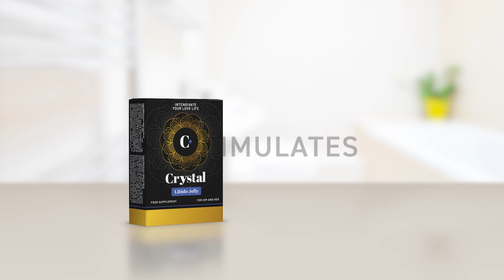Crystal Libido Jelly - Voedingssupplement - Stimuleert het seksueel verlangen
Libido Jelly van Crystal stimuleert het seksuele verlangen en heeft een gunstige invloed op de vruchtbaarheid.

Erectieshop is een online shop, met als specialisatie erectie en potentie verhogende middelen. Erectieshop biedt een ruim assortiment erectiemiddelen, erectiepillen en andere erotische producten aan, welke u helpen uw moment nóg intenser te beleven.